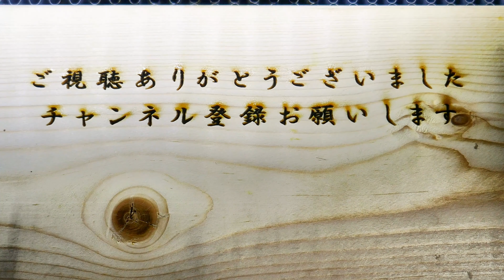ゆっくりと移動するキアゲハの幼虫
ゆっくりと移動するキアゲハの幼虫を撮影してみました。
晩秋ですがまだ普通にキアゲハの幼虫はいるようですね。